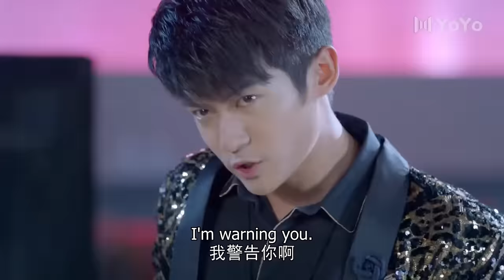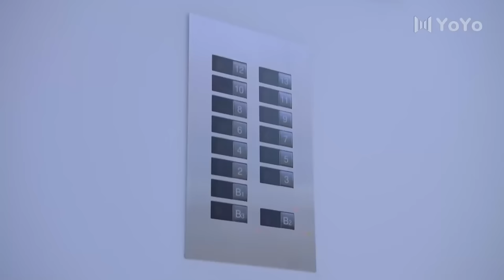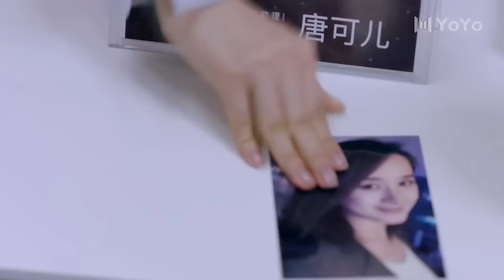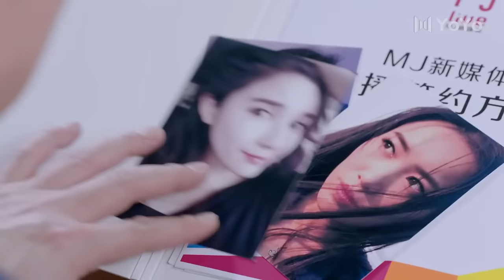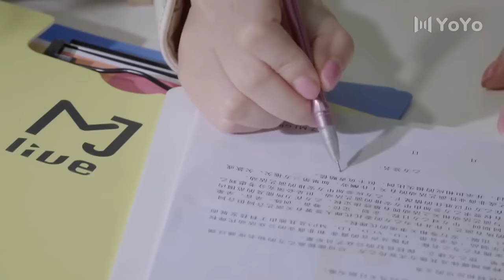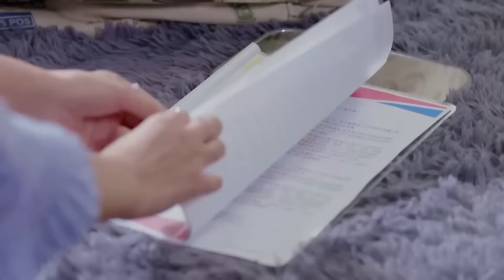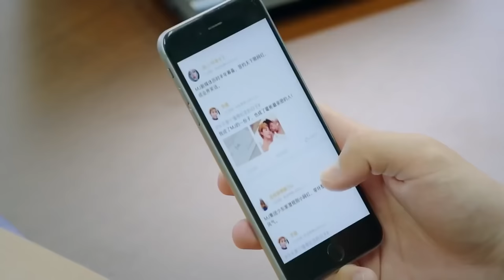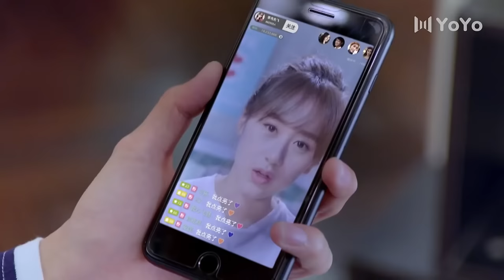【Full Movie】冰山总裁强势爱，小娇妻逃不掉了💋Chinese Drama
本剧讲述了一个怀揣事业心的女孩和失忆前男友在当前年轻人所处的新媒体、新时代、新家庭生活的环境背景下展开的励志、爱情、救赎的故事。
QCXQCDSJ
【更多精彩呈现】